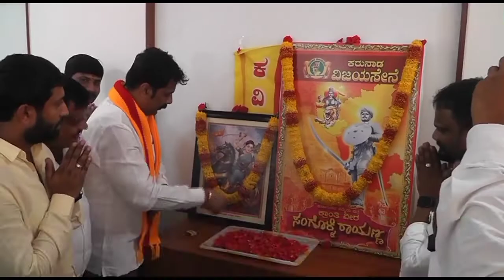ಕರುನಾಡ ವಿಜಯ ಸೇನೆಯ ಸಂಸ್ಥಾಪಕ ಅಧ್ಯಕ್ಷರಾದ ಶ್ರೀ ಎಚ್ ಎನ್ ದೀಪಕ್ ರವರ ಹುಟ್ಟುಹಬ್ಬವನ್ನು ಸರಳವಾಗಿ ಆಚರಿಸಲಾಯಿತು.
ಕರುನಾಡ ವಿಜಯ ಸೇನೆಯ ಸಂಸ್ಥಾಪಕ ಅಧ್ಯಕ್ಷರಾದ ಶ್ರೀ ಎಚ್ ಎನ್ ದೀಪಕ್ ರವರ ಹುಟ್ಟುಹಬ್ಬವನ್ನು ಗಾಂಧಿನಗರದಲ್ಲಿರುವ ವಿಜಯ ಸೇನೆಯ ಕಚೇರಿಯಲ್ಲಿ ಪದಾಧಿಕಾರಿಗಳು ಸ್ನೇಹಿತರ ಸಮ್ಮುಖದಲ್ಲಿ ಕೇಕ್ ಕತ್ತರಿಸುವ ಮೂಲಕ ಸರಳವಾಗಿ ಆಚರಿಸಿಕೊಂಡರು.